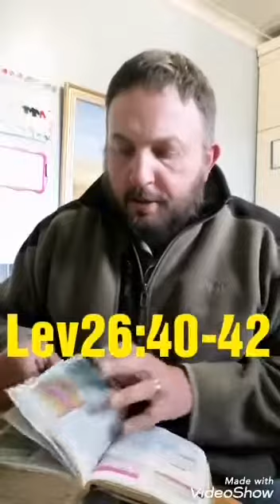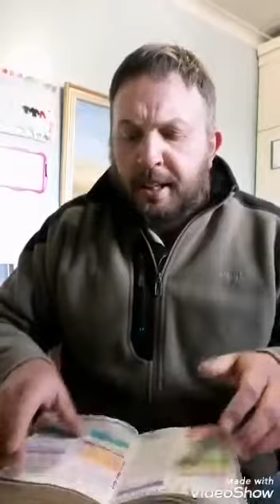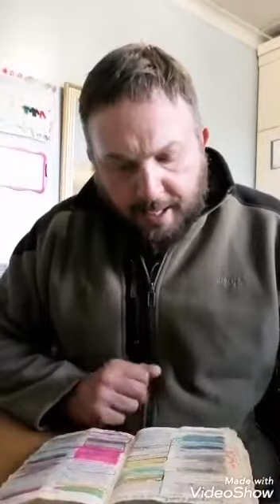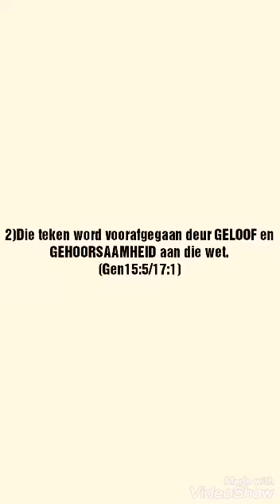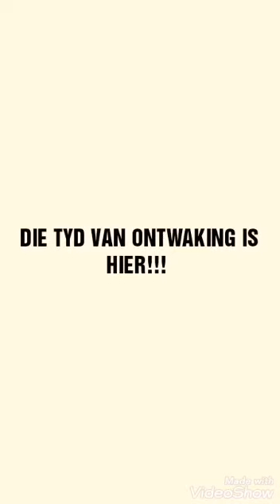Is besnydenis ons redding of die gevolg dat jy gered is.